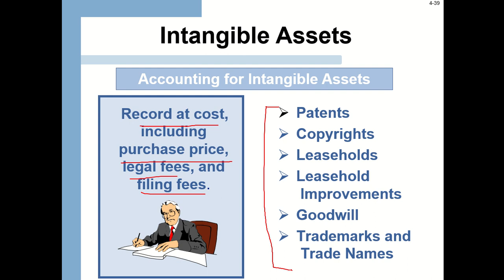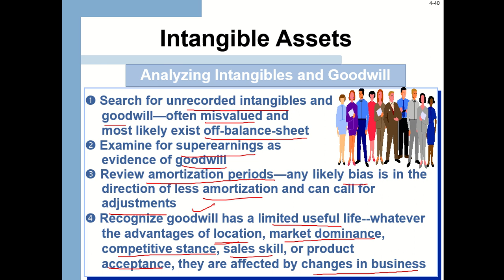Chapter 4 Analyzing Investing Activities 1.5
Chapter 4 Analyzing Investing Activities
Financial Statement Analysis
in Somali Language
Hargeisa School of Economics
University of Hargeisa
Hargeisa, Somaliland.